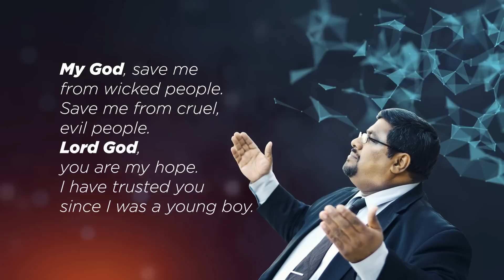Ennai Thappuviththu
An inspirational song about God's unconditional love and faithfulness, especially in times of brokenness, adversities and hopelessness.

Lyrics: Rev. John Vijey
Recorded, mixed and mastered at Prince Digital, Hamburg, Germany

LYRICS:
என்னைத் தப்புவித்து  என்னை தாங்கிடும்
என்னை ஏந்திடும் தெய்வமே
எத்தனை அன்பு நீர்  என்னில் வைத்து
பாராட்டும் தெய்வமே - 2

ஆராரிரோ...

நெரிந்து போன இந்த நாணலை
என்றும் முறியாதவர்
மங்கியெரியும் இந்த திரியையும்
என்றும் அணையாதவர் - 2

என்னை ஏந்திடும் தெய்வமே
தாலாட்டும் தெய்வமே

நெருக்கப்பட்டடும் நான்
ஒடுக்கப்பட்டும் மனமுறிவடைவதில்லை
துன்பப்பட்டும் நான் தள்ளப்படும்
மடிந்து போவதில்லை - 2

என்னை ஏந்திடும் தெய்வமே
தாலாட்டும் தெய்வமே

தாய் தன் பிள்ளையைதான் மறந்தாலும்
நீர் என்னை மறந்ததில்லை
உலகம்தான் என்னை வெறுதாலும்
நீர் என்னை வெறுக்கவில்லை - 2

என்னை ஏந்திடும் தெய்வமே
தாலாட்டும் தெய்வமே

என்னை ஏந்திடும் தெய்வமே
பாராட்டும் தெய்வமே

ஆராரிரோ...